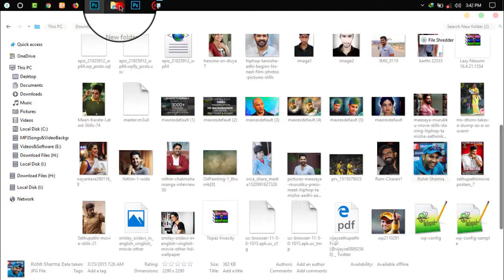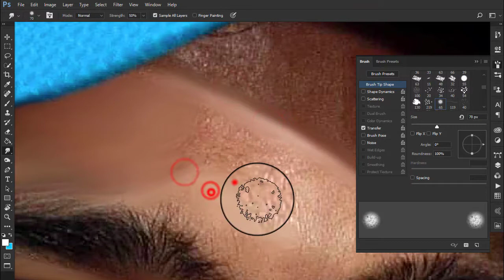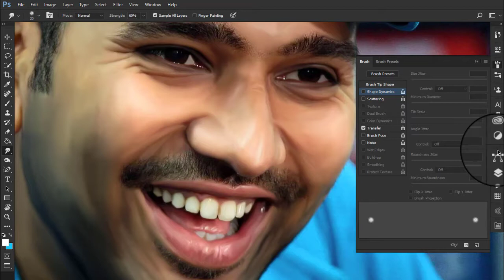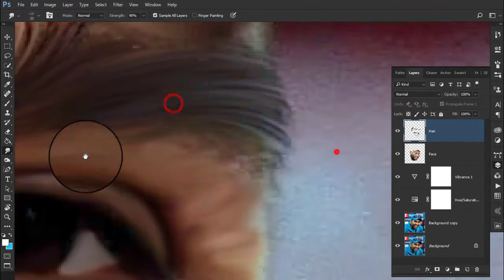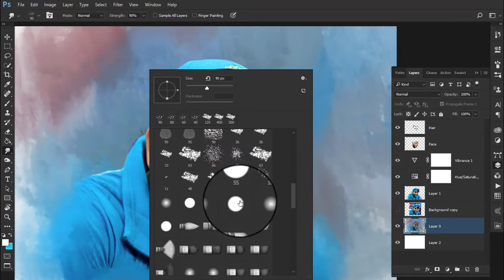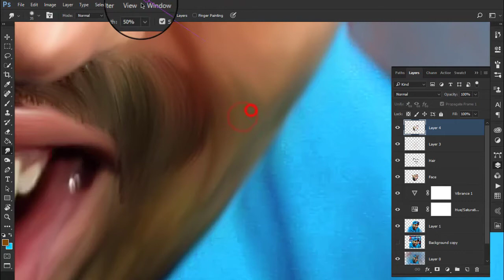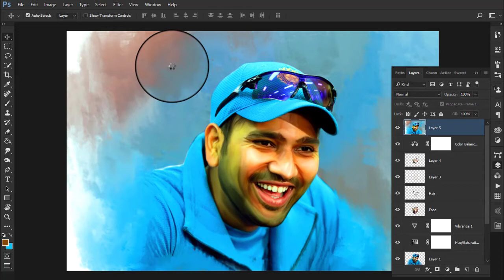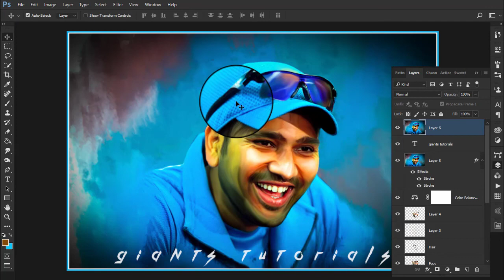Rohit Sharma | Digital Painting In Photoshop cc Tutorial | IPL SERIES